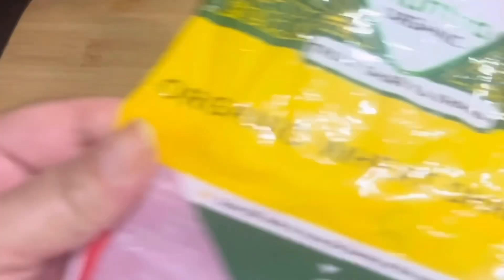healthy dessert|daliya recipe|healthy breakfast|kheer recipe|daliya recipe with makhana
healthy dessert|daliya recipe|healthy breakfast|kheer recipe| daliya recipe with makhana|dalyia

🔹🔹🔹ingredients 🔹🔹🔹
🔹1 bowl organic daliya
🔹1 bowl makhana(fox nuts)/as required
🔹1 tbsp poppy husk(खसखस)
🔹chopped almonds
🔹1 tbsp gond katira soaked in water
🔹 desi ghee as required
🔹1/2 bowl sugar
🔹1 litre milk

healthy dessert
daliya recipe
healthy breakfast
kheer recipe
daliya recipe with makhana
weight loss recipe
daliya kheer recipe
healthy breakfast recipe by delicious pakwaan
meetha daliya recipe
daliya recipe
daliya kheer
dalia kheer
dalia kheer recipe
kheer recipe
daliya ki kheer
dalia recipe
lapsi kheer recipe
recipe of daliya makhana kheer
breakfast recipe
makhana daliya recipe
how to make daliya
how to make daliya kheer
milk daliya recipe
daliya kheer banane ki recipe
tasty daliya recipe
healthy breakfast
sweet dalia recipe
healthy dalia recipe
healthy daliya
sweet daliya
milk daliya recipe
dalia for weight loss
punjabi cooking
punjabi recipes
——social media ——
Santoshchopra699.instagram
Santoshchopra’s 699facebook.